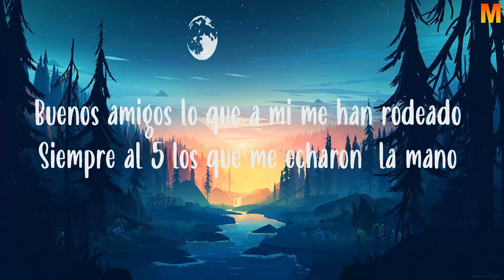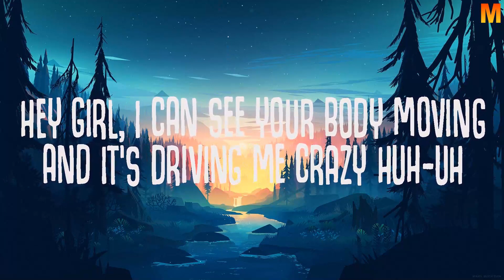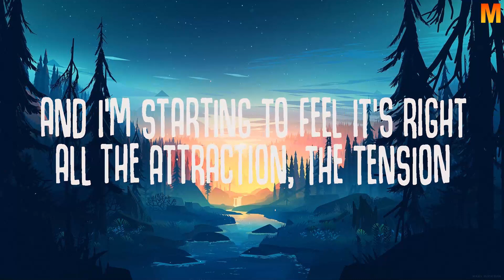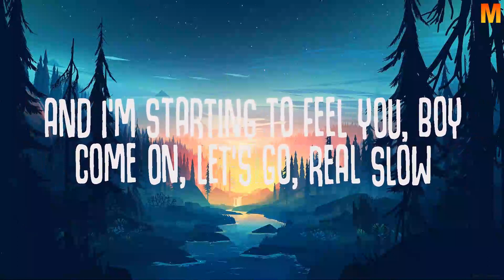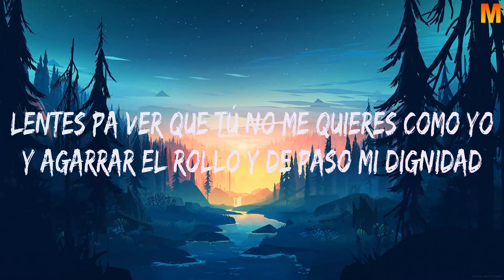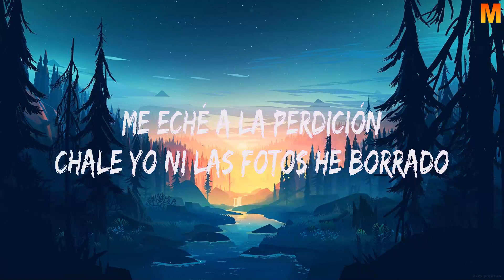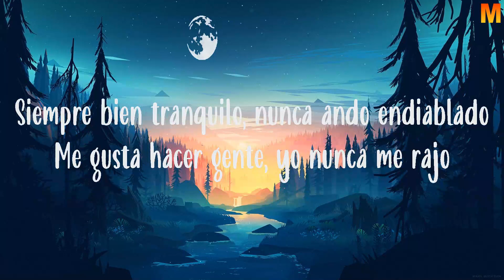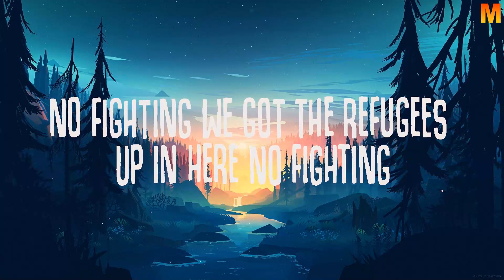Peso Pluma ~ Nueva Vida (Letra, Lyrics)